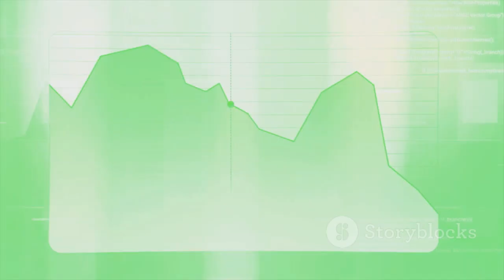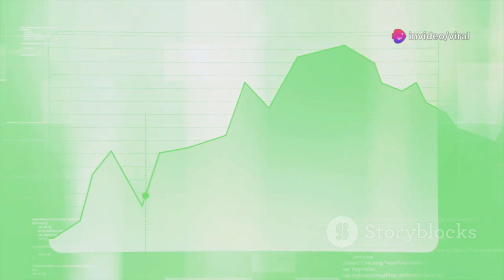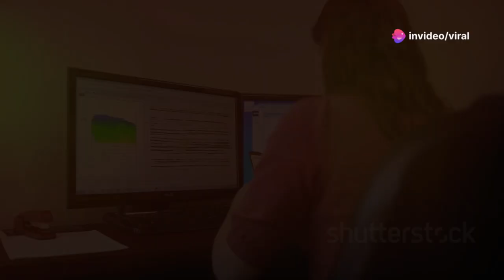Volcano ALERT: Ground Rising Rapidly at Newberry—Scientists Are Freaking Out!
A new and alarming phenomenon is unfolding at Newberry Volcano, where scientists are reporting rapidly rising ground levels, sparking concerns about potential volcanic activity. With the ground bulging upwards at an unprecedented rate, experts are scrambling to understand the causes and implications of this sudden shift. Could this be a precursor to an eruption, or is there another explanation behind the alarming geological changes? As research intensifies, the world watches in anticipation, hoping for answers to this volcanic mystery.